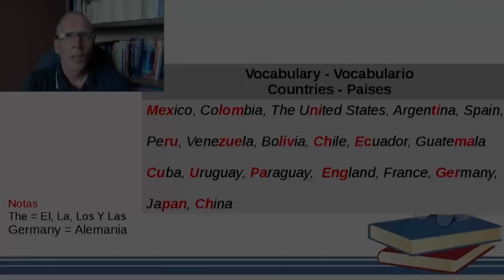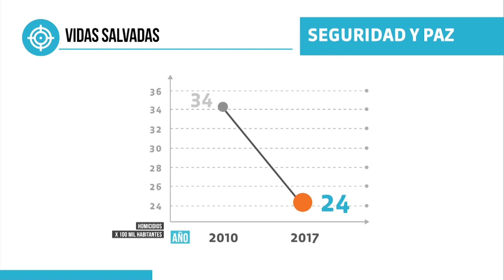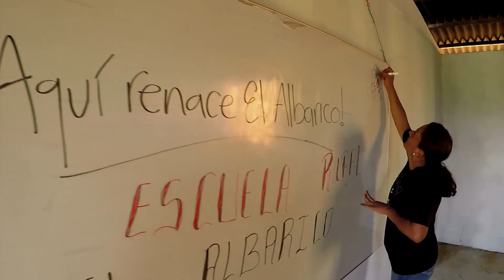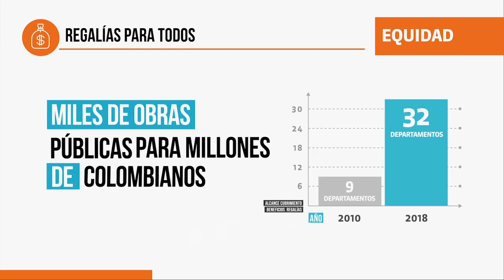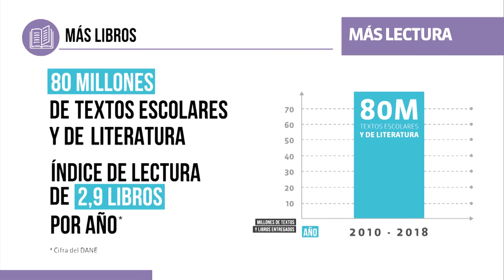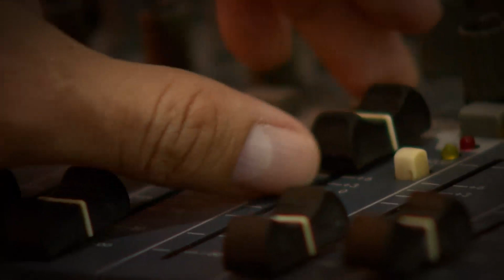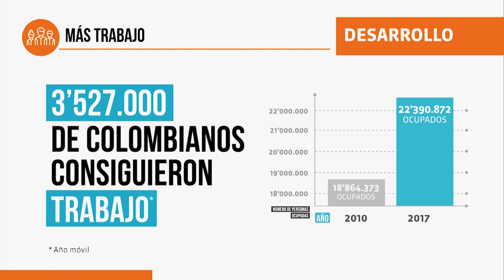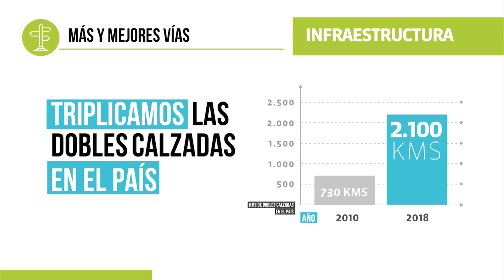En el Gobierno de Santos, Estamos Cumpliendo - 27 de mayo de 2018